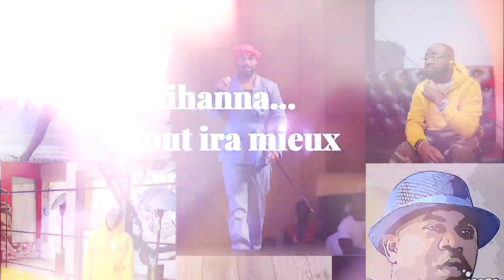Fally Ipupa ..Feat Rihanna si tout ira mieux....Kanye West New milliardaire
Pas de polemique..tala niveau